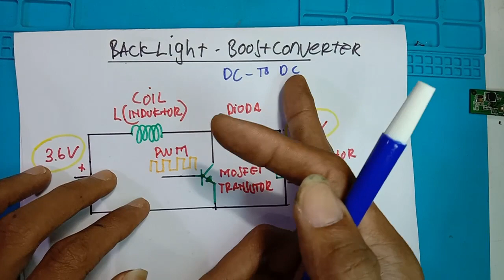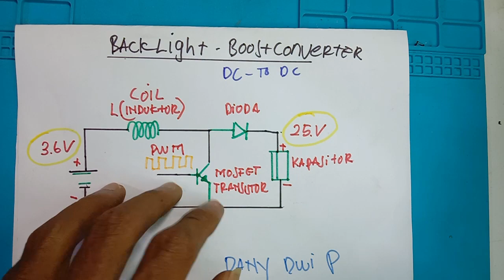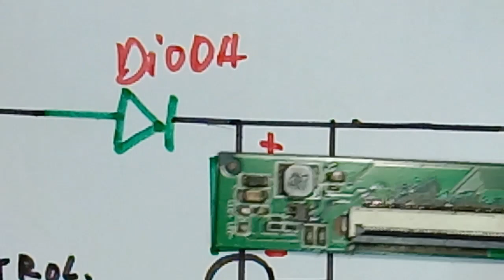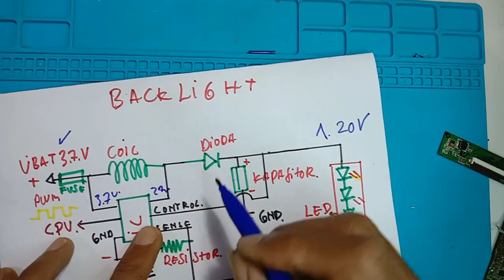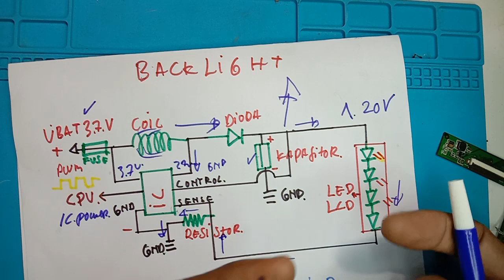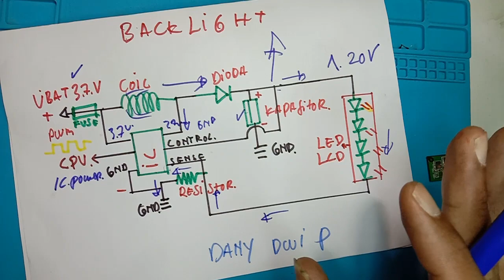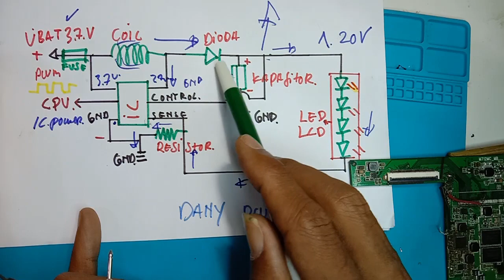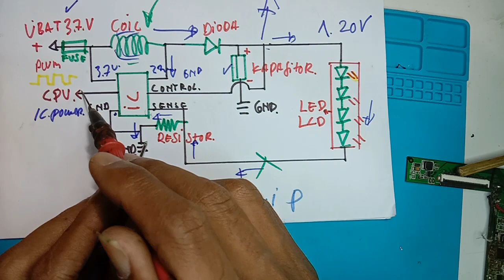servis Backlight Lcd HP yg Mati © work 👍👍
Cara kerja dan cara servis backlight lampu pada lcd hp atau hp hidup tapi layar mati

Terimakasih